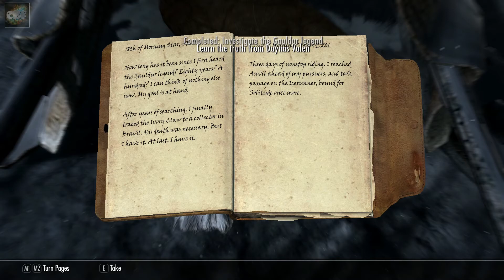Let’s Play Skyrim SE Part 29 "Dealing with Skooma Dealers”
Hello everyone Commander Kingfish here and I am playing Skyrim Special Edition, maybe one of the best all time games ever.  My attempt to start one mission slows down after I need to find the Ivory Claw so I help the Jarl of Riften take care of a Skooma dealer.  Can I live up to the challenge of being a Nord amongst the beasts of Skyrim?